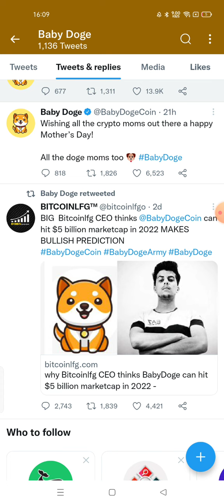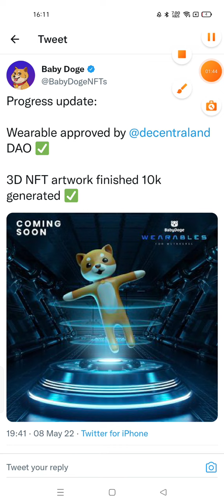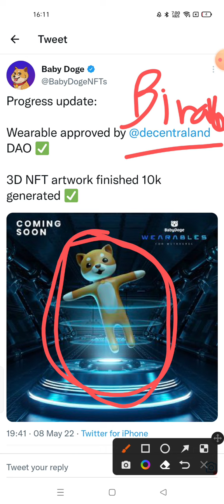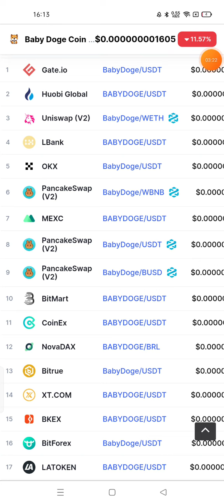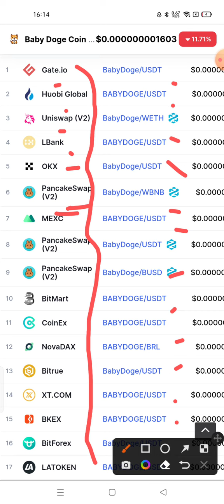baby dogecoin big update 😱 baby dogecoin = binance listing soon 😱 Baby Doge latest news 😱